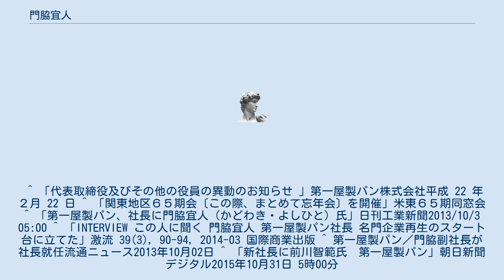門脇宜人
門脇 宜人（かどわき よしひと、1950年4月24日 - ）は、日本の実業家。
元第一屋製パン株式会社代表取締役社長。
 鳥取県米子市出身。
鳥取県立米子東高等学校を経て、1974年名古屋大学農学部卒業、トーメン入社。
1998年トーメン砂糖食材部長。
2003年ブラジルトーメン社長。
2006年豊田通商ブラジル副社長。
2008年グランプラス代表取締役。
2010年第一屋製パン代表取締役副社長。
2014年から第一屋製パン代表取締役社長を務め、経営強化にあたった。
2015年第一屋製パン取締役。
 ^ 「代表取締役及びその他の役員の異動のお知らせ 」第一屋製パン株式会社平成 22 年２月 22 日 ^ 「関東地区６５期会〔この際、まとめて忘年会〕を開催」米東６５期同窓会 ^ 「第一屋製パン、社長に門脇宜人（かどわき・よしひと）氏」日刊工業新聞2013/10/3 05:00 ^ 「INTERVIEW この人に聞く 門脇宜人 第一屋製パン社長 名門企業再生のスタート台に立てた」激流 39(3), 90-94, 2014-03 国際商業出版 ^ 第一屋製パン／門脇副社長が社長就任流通ニュース2013年10月02日 ^ 「新社長に前川智範氏　第一屋製パン」朝日新聞デジタル2015年10月31日 5時00分